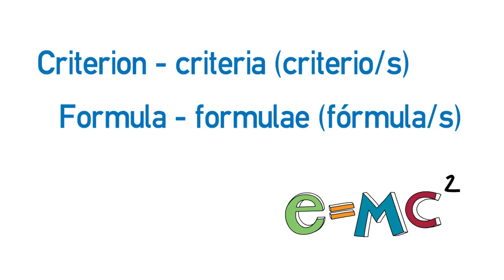Vídeo formativo - Plural nouns taken from Latin